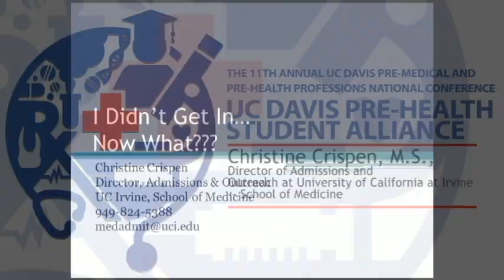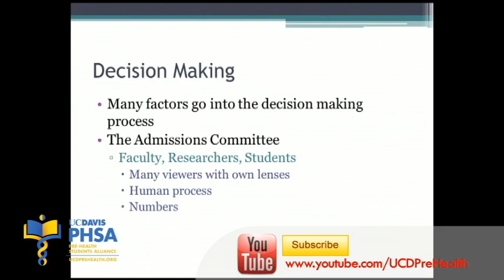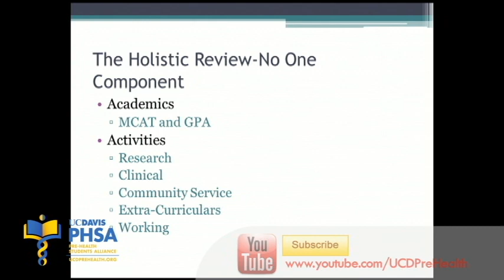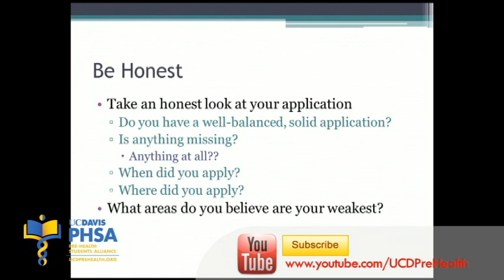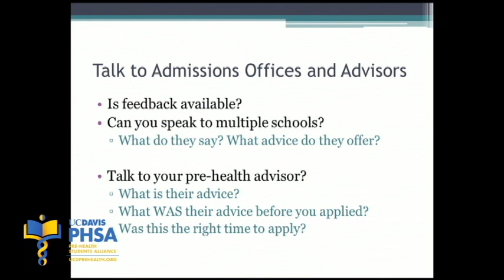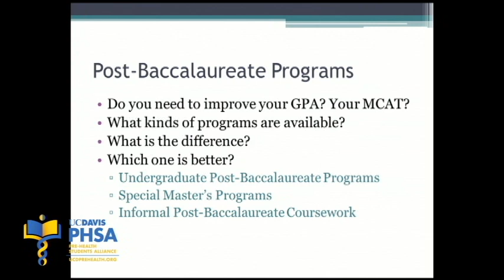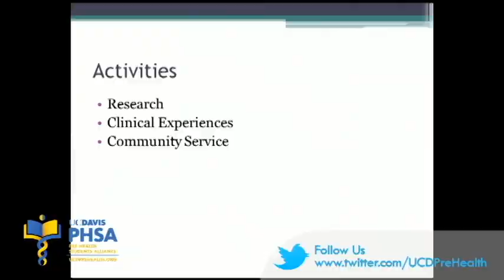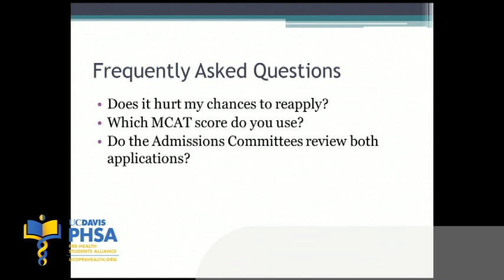I Didn't Get In, Now What: Christine Crispen, M.S. (2013)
Presented By: Christine Crispen, M.S., Director of Admissions and Outreach at University of California at Irvine - School of Medicine (2013)
Sunday, October 13th, 2013. 11th Annual UC Davis Pre-Health & Pre-Medical National Conference